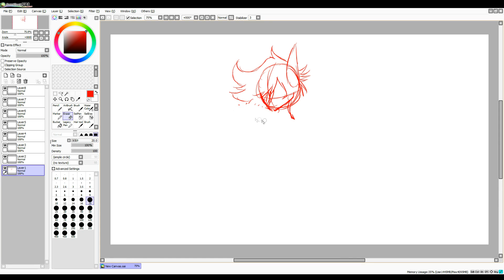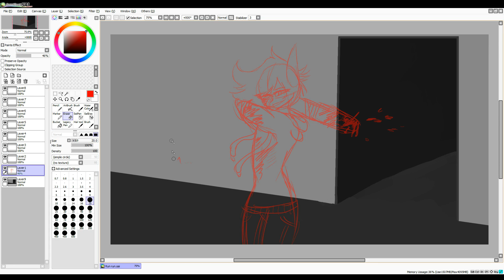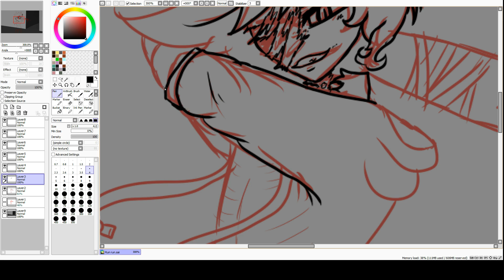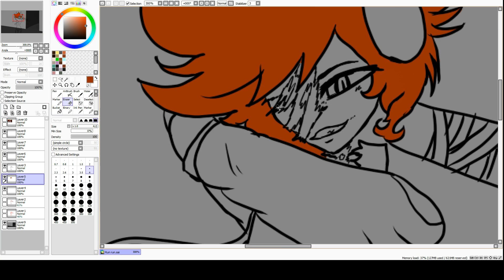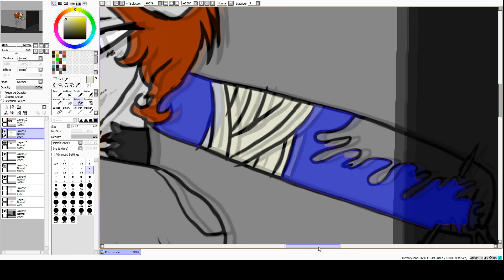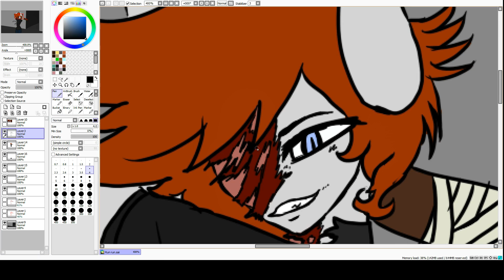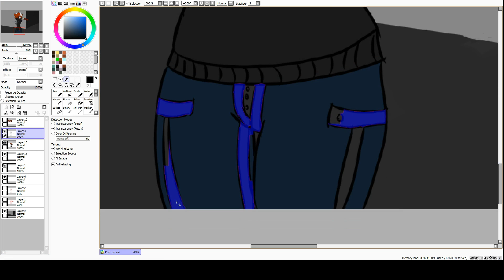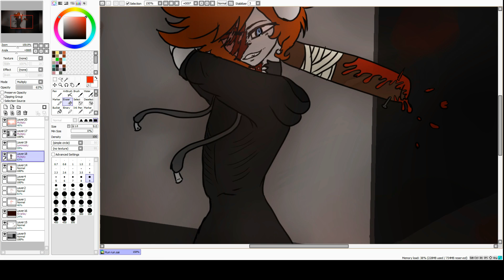Keith speedpaint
This is Keith Randall

the end.